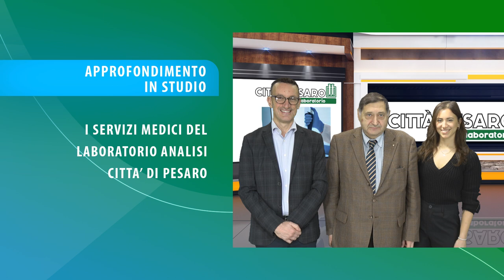I SERVIZI MEDICI DEL "LABORATORIO ANALISI CITTA' DI PESARO"